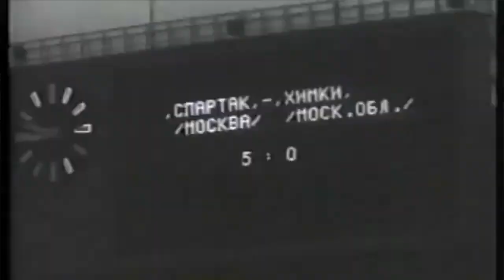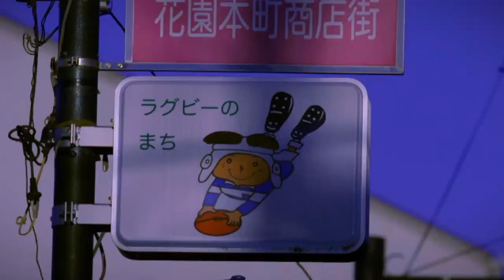НеFормат. Кто в Ульяновске лучшие регбисты, и где живут самые сильные игроки